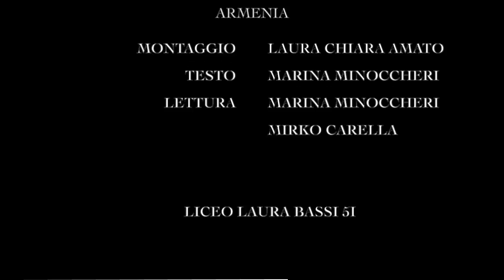1 armenia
Progetto Giornata della Memoria e dei Diritti umani del Liceo Laura Bassi. Video presentato in occasione della giornata di restituzione "Indifferenti. Crescere nonostante le ferite della storia" tenutosi il 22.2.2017 in Assemblea legislativa.